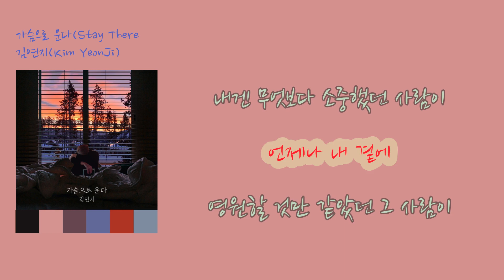김연지-가슴으로운다[가사비디오/K=Ballad]KimYeonJi-StayThere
00:09 내 사랑 그대여 거기 멈춰 서요
00:15 나 지금 그대에게 가고 있어요
00:19 그대 없이 난 이제 단 하루도
00:23 살지 못해서 가슴으로 운다
00:30 내가 정말 사랑했던 사람이
00:35 내겐 무엇보다 소중했던 사람이
00:40 언제나 내 곁에
00:42 영원할 것만 같았던 그 사람이
00:46 날 두고 가네요
00:49 내 가슴이 죽을 만큼 너무 아픈데
00:54 난 아직도 그대의 걱정뿐인데
00:59 나에게는 세상의 오직 한사람
01:04 그 사람이 날 떠나네요
01:08 내 사랑 그대여 거기 멈춰 서요
01:14 나 지금 그대에게 가고 있어요
01:19 그대 없이 난 이제
01:21 단 하루도 살지 못해서
01:25 가슴으로 운다
01:30 내가 정말 사랑했던 모습도
01:34 나를 누구보다 아껴주던 마음도
01:40 뒤를 돌아보면
01:41 서 있을 것만 같은데
01:44 돌아보면 그대가 없네요
01:49 나에게는 세상의 오직 한사람
01:53 그 사람이 날 떠나네요
01:58 내 사랑 그대여 내 말 들리나요
02:04 나 지금 미치도록 울고 있어요
02:08 미안해요 난
02:10 그대 모습 하나 잊지 못해서
02:14 그댈 불러본다
02:19 내가 잊지 못할 나의 사람아
02:24 듣지 못할 내 사람아
02:33 어디에 있나요 내게 돌아와요
02:39 나 지금 그대에게 가고 있어요
02:44 지금 아니면 너를
02:46 후회하며 살 것 같아서
02:51 네가 마지막 사랑 같아서
03:05 제발 거기 멈춰 서요
03:09 사랑해요 내 말 들리나요